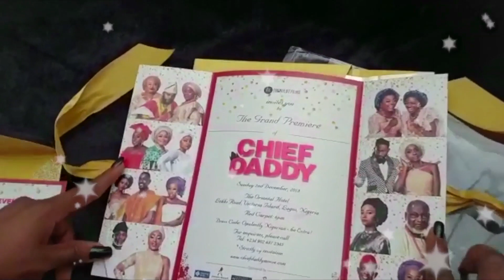Chief Daddy Premiere Invitation